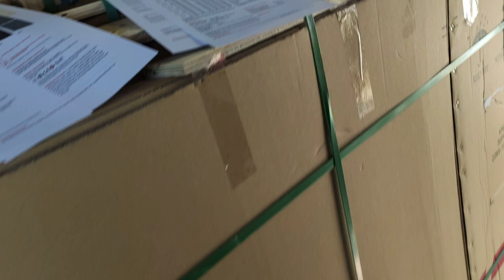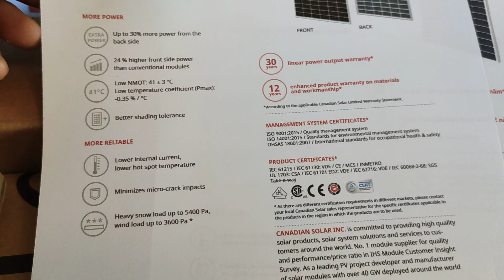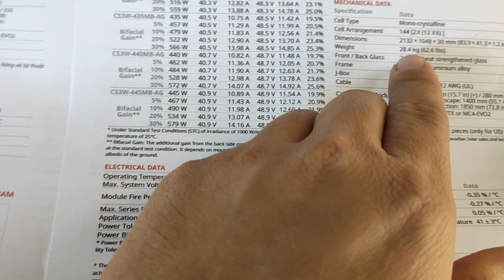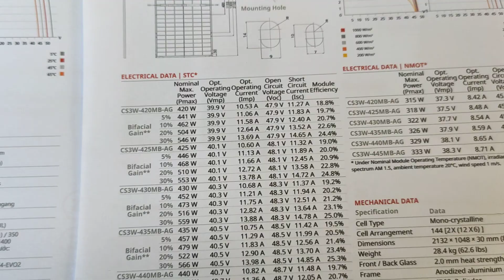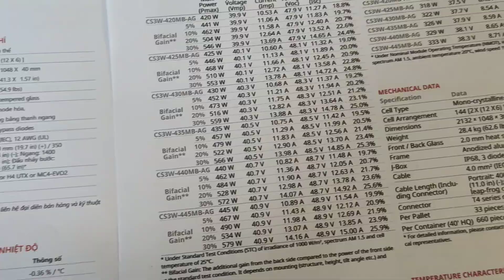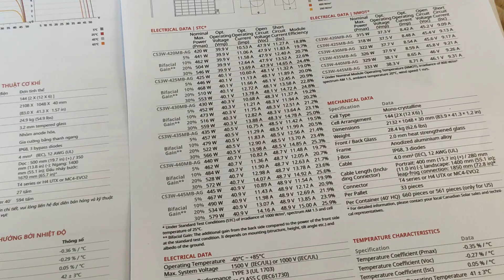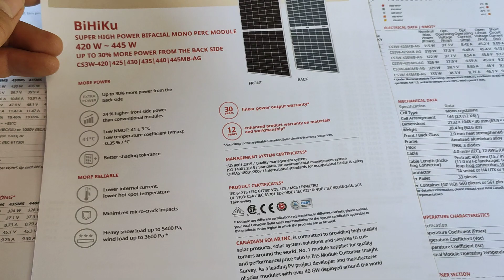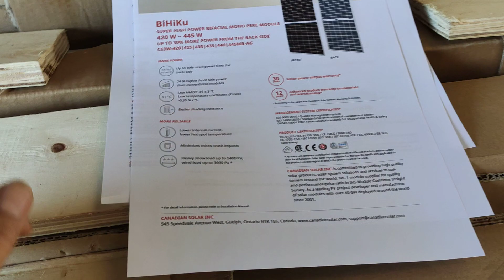Báo Giá Tấm Pin Canadian 440w CanadianSolar CS3W-440MB-AG Tháng 12 2020 Solar Hưng Yên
giá 1pallets 33 tấm 3.7 triệu 1 tấm
giá 1 tấm tại kho hưng yên 3.8 triệu 1 tấm
giá ship toàn quốc miễn phí giao hàng đóng kiện 4 triệu 1 tấm